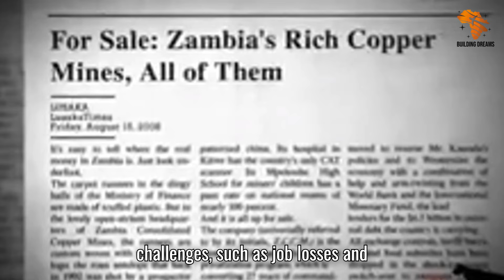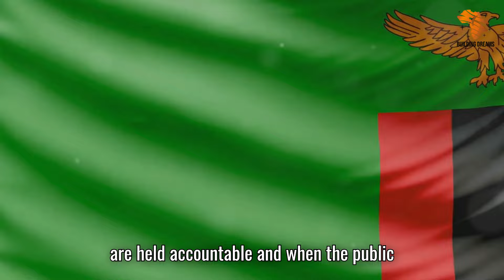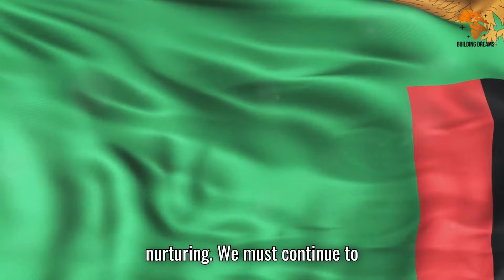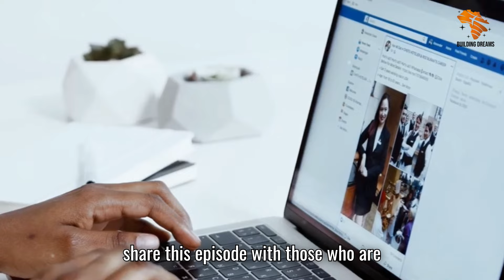S1 Ep 35 | Zambia at 60: Examining Our Leaders and the Way Forward.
Zambia at 60: Examining Our Leaders and the Way Forward

As Zambia marks 60 years of independence, it's time to reflect on our leadership journey across the First, Second, and Third Republics. In this video, I explore the evolution of leadership in Zambia, from Dr. Kenneth Kaunda’s vision of unity during the First Republic to the shifts brought by the introduction of a one-party state in the Second Republic and the return to multi-party democracy in the Third Republic.

We’ll take a closer look at the leaders who shaped each era, their policies, and the challenges they faced. What can we learn from their leadership? How have their decisions influenced where Zambia stands today? Most importantly, what should we do moving forward to ensure a better future for our nation?

Join me as we examine:

1. The impact of leadership across Zambia’s three republics
2. Key lessons from each era of Zambian politics
3. The role of transparency, governance, and economic diversification in shaping our future

As we head toward Zambia’s 60th Independence Anniversary, let's reflect on the lessons of the past and chart a bold new course for the next 60 years.